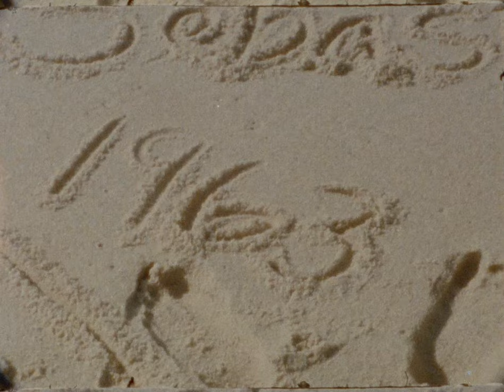Gay couple on a beach in 1963 (found super 8 footage)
This is an official music video for the 2022 film DINO AT THE BEACH, featuring music from the soundtrack.

DINO AT THE BEACH, the new short film from Josh Cox, takes place during late summer off the coast of 1960's New England. Dino just wants to catch a tan on the beach until Sebastian, a stranger, shows up on the island. The two share an amorous afternoon together, each interpreting their encounter differently when it is over.

More about the film:

DINO AT THE BEACH was filmed in just one day. The set comprised of Josh Cox (a "one man" operating crew) and the two actors who had just met each other in real life for the first time while traveling to Cape Cod, Massachusetts where the film was shot. Cox used motion picture film instead of digital to make the film which was a risk as no one knew if the footage would actually return from developing & processing usably. The project was conceived in August 2020 and subsequently shot that following October - the quickest turnaround time from development to principle photography for Cox.

Americana Pictures is an independent entertainment company that develops, produces and distributes queer media.

Written & directed by Josh Cox. Starring Mateo Correa and Devon McDowell.

Gay Short Film